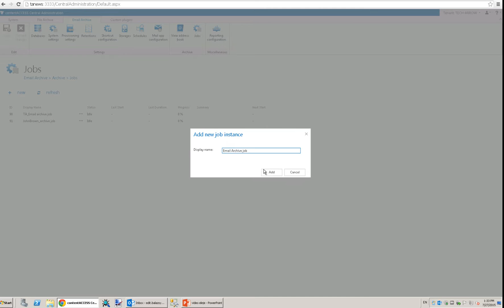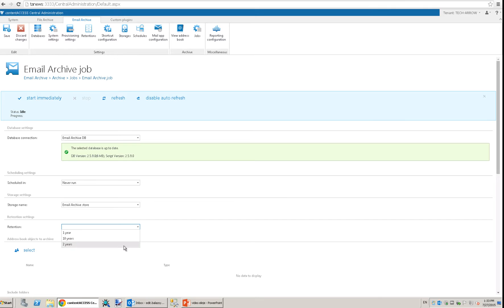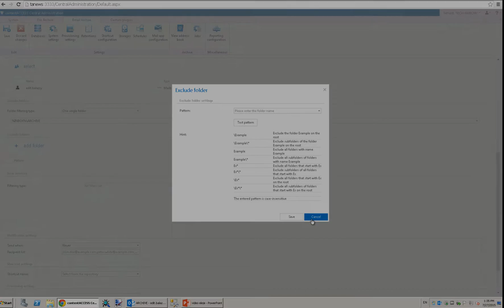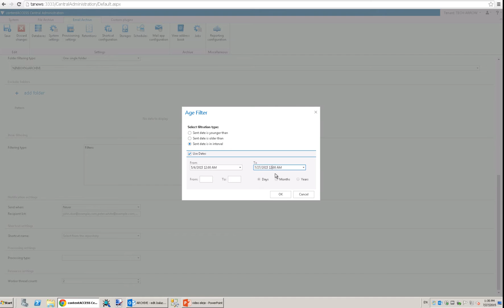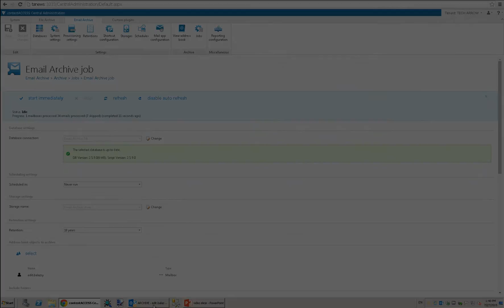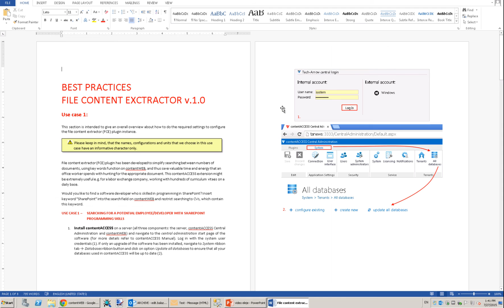Archiving emails from Office 365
Companies would like to use a robust yet user-friendly email archive system to ensure safe storing of their emails and attachments. Storage capacities have to be optimized, too. During the retention period a quick and easy retrieving method must be also guaranteed. TECH-ARROW noticed these demands and offers its cutting edge Email archive solution in contentACCESS, which maximally fits customers' needs. This demo will provide you with information how to set up an email archive job in contentACCESS, enjoy it!